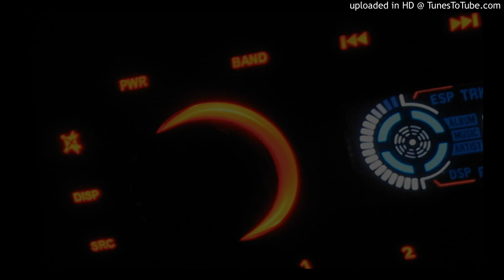(2007) maf464 - Tututu